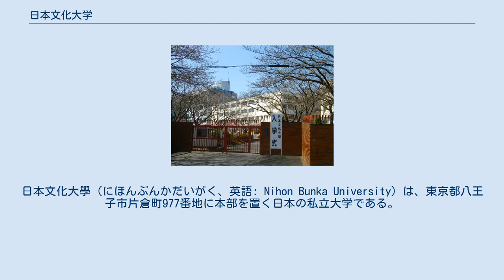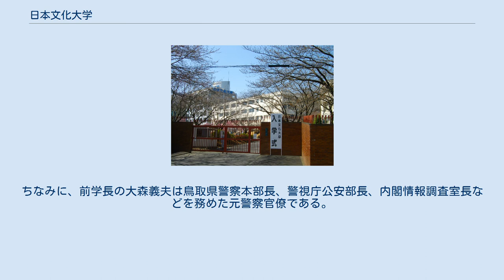日本文化大学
日本文化大學（にほんぶんかだいがく、英語: Nihon Bunka University）は、東京都八王子市片倉町977番地に本部を置く日本の私立大学である。
1978年に設置された。
大学の略称はニチブン、日文大。
 室町時代に草創された史学・法学・政治学を主とする学塾「柏樹書院」の第24代当主・蜷川親繼は、第二次大戦後の変革により日本の伝統・文化・秩序が失われていることに喪失を危惧しヨーロッパへ留学。
帰国後「柏樹書院」の精神を受け継ぎ、日本本来の道徳的伝統と伝統・叡智・美風を継承し次代を背負う優秀な人材を育成する目的で建学される。
 開学から1990年代まで、全学生が制服を着る制度があった。
 初代学長が学生が学ぶべき精神的規範として定めたものである。
 父母の慈愛や人々のまごころの恩を暖かく受けとめて礼と義とを尊ぶ。
 清く明るくさわやかな心を養い、和と敬の心を保つ。
 重みと厚みのある学問を修め、正しい道を明らかにする。
 祖先から受け継いだ文化伝統を守り、更に発展をはかる。
 法学部法学科のみの単科大学で規模も小さいため、少人数授業を軸としたクラス担任制を取り入れている。
日本文化史・茶道を必修とし、法律討論会や模擬裁判といった法学授業や、就職支援活動として外部予備校から講師を招く公務員志望者向けの専門講座や模擬試験を1年次から行っている。
 そのため就職者は公務員、とりわけ警察官が多いことがあげられる。
警察官を志望する受験生のためのAO入試があるほか、警察学、犯罪心理学といった講座も用意されている。
ちなみに、前学長の大森義夫は鳥取県警察本部長、警視庁公安部長、内閣情報調査室長などを務めた元警察官僚である。
 50音順